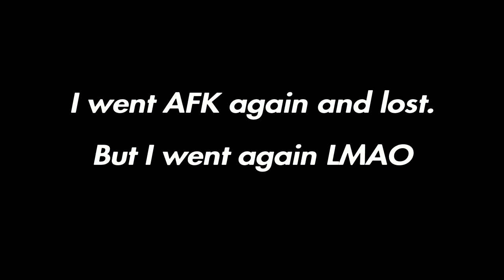Beating Jade Chapter On Very Hard!(Mortal Kombat 11 )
Music channel!

Console inputs:

U= Up
D= Down
B= Back
F= Forward

1= (Square PS4)(X XBOX One)
2= (Triangle PS4)(Y XBOX One)
3=(X PS4)(A XBOX One)
4=(Circle PS4)(B XBOX One)